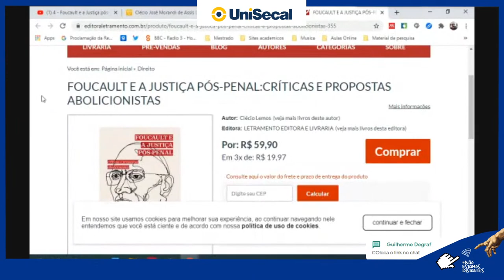4 - Foucault e a Justiça pós-penal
EIICS - 2020 - Mesa com o Dr. Clécio Lemos